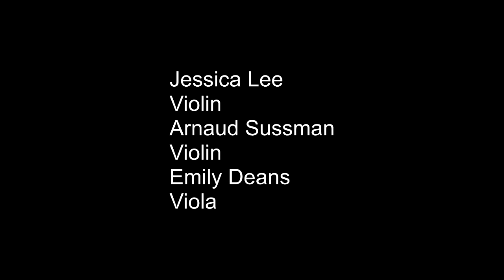Mark Pearson singing "August Summer Day" in honor of The Olympic Music Festival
Original music by Mark Pearson honoring the Olympic Music Festival. Videos of Alan Iglitzin and fellow classical musicians in rehersal, along with scenes from the beautiful location. Come visit their web site to see what their current schedule is